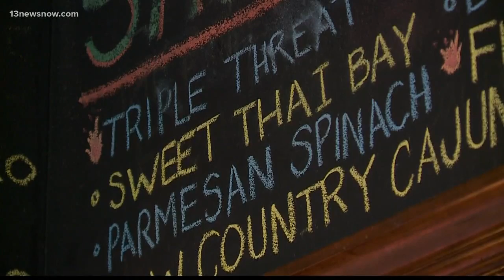FRIDAY FLAVOR: More than 20 varieties of wings at Virginia War of the Wings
Buffalo wing lovers from all over will be flocking to Waterside District for the Virginia War of the Wings this weekend.